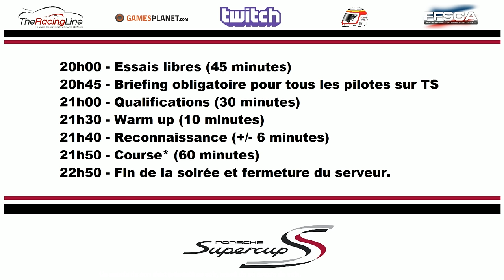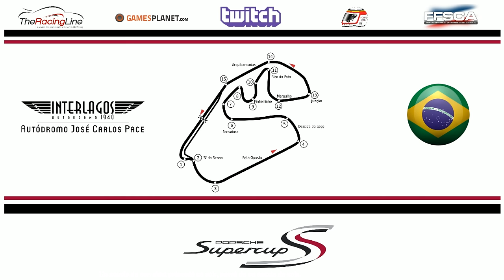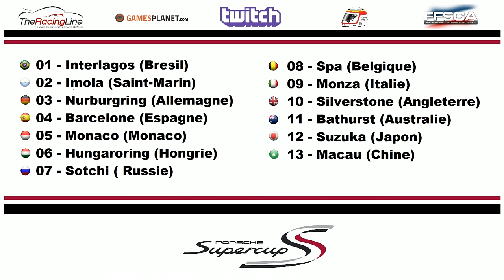FFSCA - Porsche Supercup - Interlagos [FR ᴴᴰ]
Manche du championnat de Porsche Supercup disputé sur Rfactor 2.

Merci à l'organisation et aux modérateurs :

- Raikkofr49, Temahno, Simon Pirard.